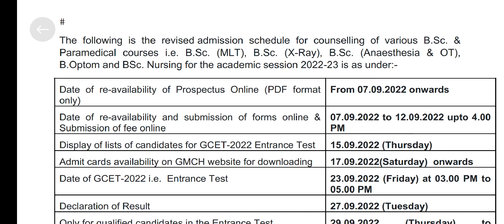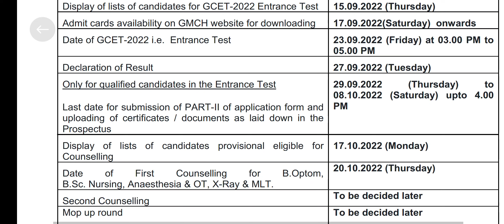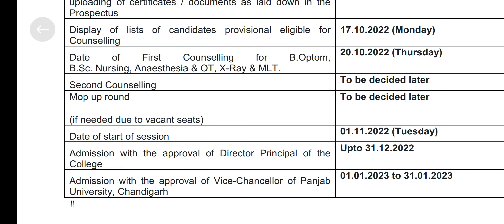GMCH CHANDIGARH BSC NURSING & PARAMEDICAL ENTRANCE RESULT RELEASED |COUNSELING SCHEDULE| ALL DETAILS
GMCH SECTOR 32 CHANDIGARH BSC NURSING & PARAMEDICAL COURSES ALL DETAILS LIKE SEATS, FEES, ELIGIBILITY, ENTRANCE EXAM PATTERN & DATE OF ENTRANCE EXAM 2022 HERE.